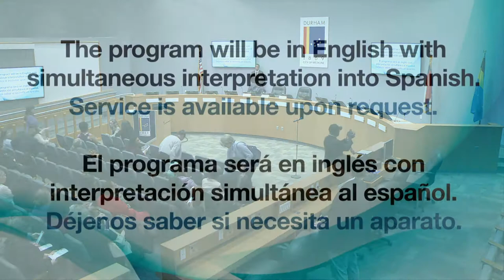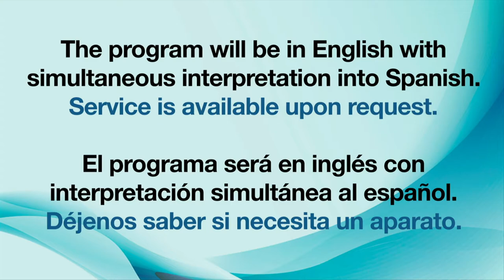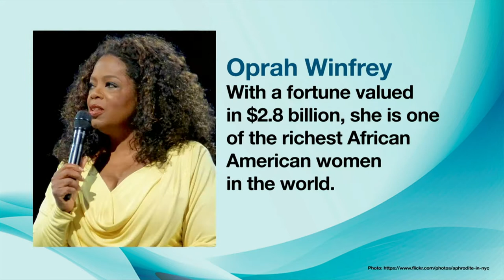16th Annual Women's Forum - March 22, 2018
In celebration of Women's History Month, the City of Durham's Human Relations Division of Neighborhood Improvement Services sponsored it's annual women's forum. The theme was Nevertheless She Persisted.

0:00 Starts
5:43 Welcome
7:23 Mayor Pro Tem Jillian Johnson
11:35 Hilda Gurdian welcome
21:25 Durham County Board of Commissioners Chair Wendy Jacob
39:45 Executive Director Dana Mangum of NC Coalition Against Domestic Violence
54:35 NC Central University Professor and Author Dr. Yaba Blay
1:10:19 Q & A
 1:51:16 Closing Remarks